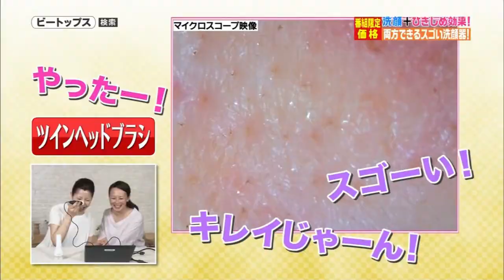CoCoRoMAKE CM-01 Demo